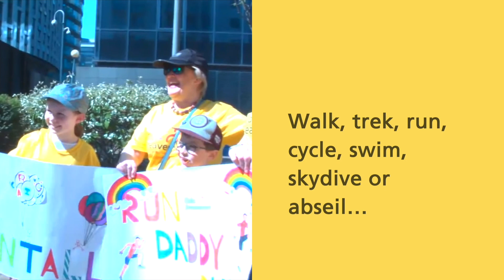Go the extra mile for Child Bereavement UK!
There are lots of ways to challenge yourself, get fit and raise funds for Child Bereavement UK in 2022. Whatever you decide to do, your generous support enables us to continue our work rebuilding lives.